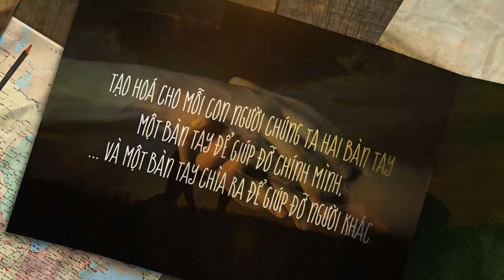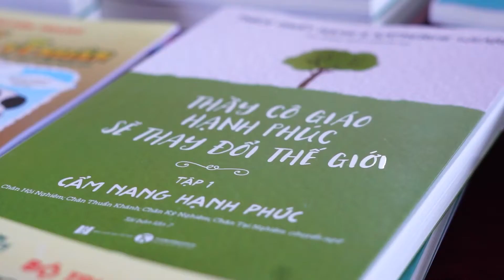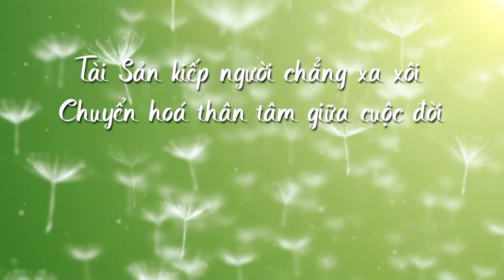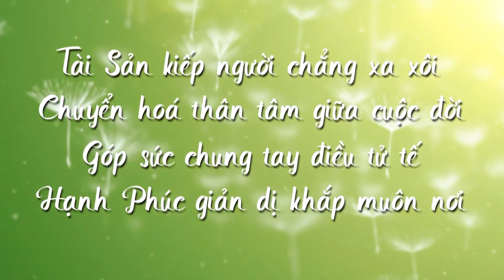Khóa học CONTENT 3 GỐC - Phụng Sự Cộng Đồng Lan Tỏa Giá Trị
CONTENT 3 GỐC: Tự nhiên như hơi thở - Bung nở chất tinh hoa
 Talk.gnh.vn/content3G

Chúng tôi tin rằng, cuộc đời mỗi người là một hành trình học tập không ngơi nghỉ. Và bạn biết không, khi có thể dùng ngôn từ để DIỄN ĐẠT mạch lạc một kiến thức nào đó, là khi chúng ta đã HIỂU SÂU SẮC nó đến tận cùng.

Bạn đang bế tắc trong việc diễn giải những HIỂU BIẾT & VỐN SỐNG của mình thành NGÔN TỪ?
Bạn đang khao khát một môi trường cùng học, cùng thực hành VIẾT để lan tỏa giá trị cho cộng đồng?
Chúng tôi thấu hiểu những trăn trở này của bạn. Vì vậy, chúng tôi hiện diện ở đây để đồng hành cùng bạn!

Chúng tôi sẽ cùng bạn TUÔN CHẢY và lan tỏa những tiếng nói chân thật từ thẳm sâu tâm hồn.
Chúng tôi sẽ giúp bạn GÌN GIỮ những giá trị cuộc sống trường tồn theo thời gian.

Đơn giản là bạn cho chính mình một cơ hội, và tin tưởng đồng hành cùng chúng tôi tại lớp học CONTENT 3 GỐC! Talk.gnh.vn/content3G

Thân ái,

👉 GNH Talk (Gross National Happiness Talk) là một chương trình cộng đồng chuyên tổ chức và đăng tải các buổi chia sẻ, trò chuyện xoay quanh về sự tử tế.
🌳Web: talk.gnh.vn
👉 Giới thiệu dự án GNH Talk | Introducing the GNH Talk project